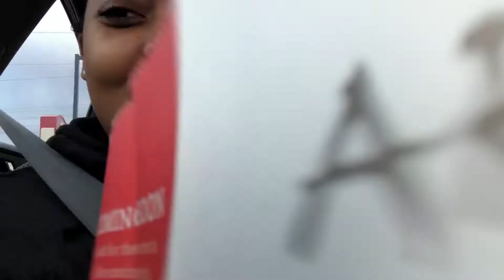1st Vlog!! Errands, Youtube Partner Changes, Sims 4, and a Natural Hair Rant lol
welcome to vlog number uno lol maybe if this does decent then ill do more and make em more interesting lol leave video suggestions and comments below! xoxo